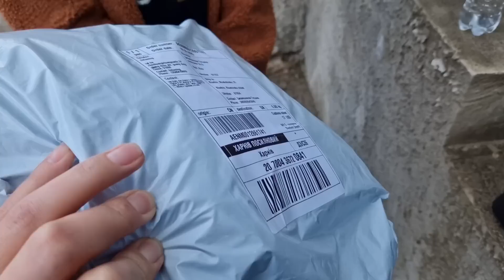Харьков. 27.03.23 Хуже не может быть!? 🤯 Мужчины переодетые в женщин 🙈